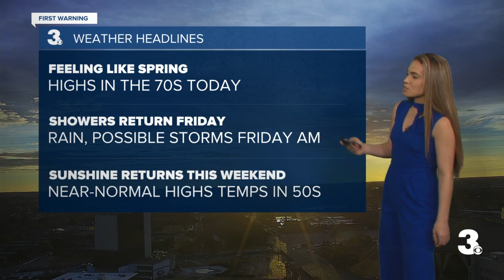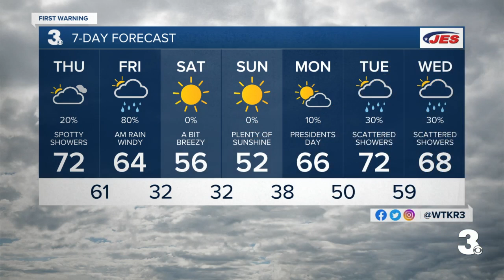Thursday Morning Weather Update